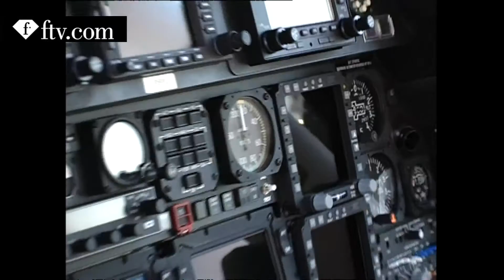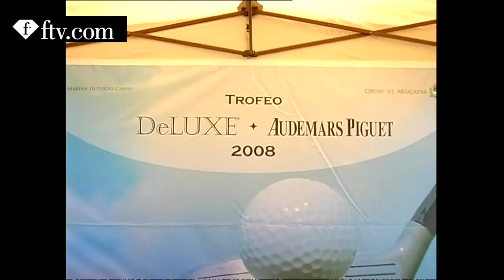Deluxe day Porto Cervo 2008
See here the Deluxe day at Porto Cervo 2008